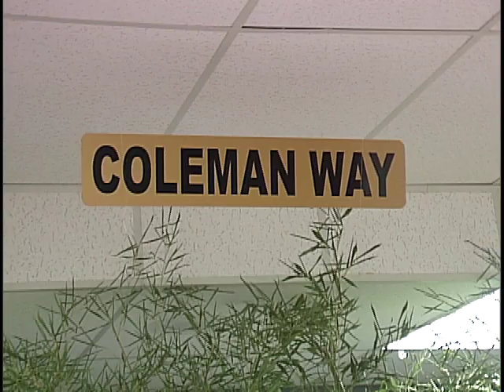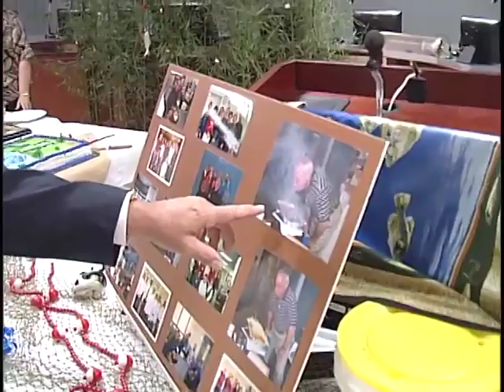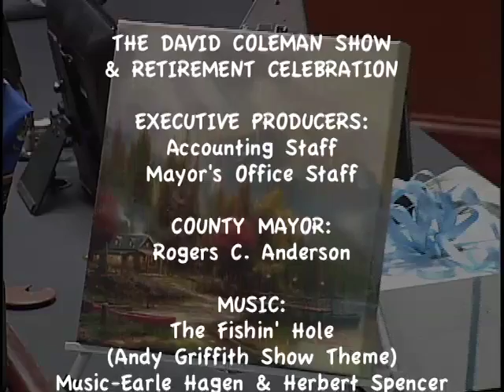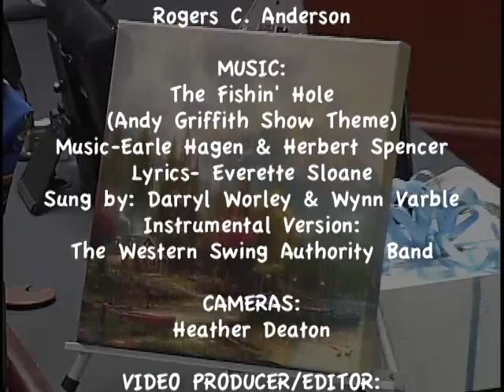David Coleman's Retirement Celebration